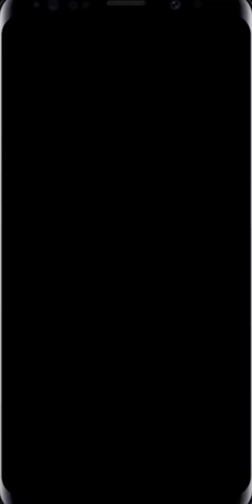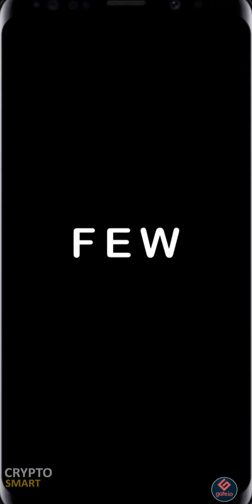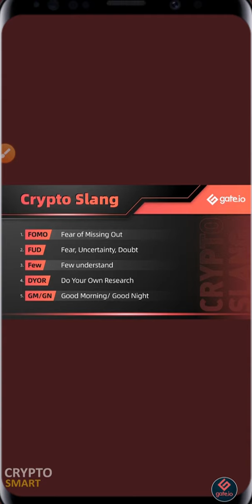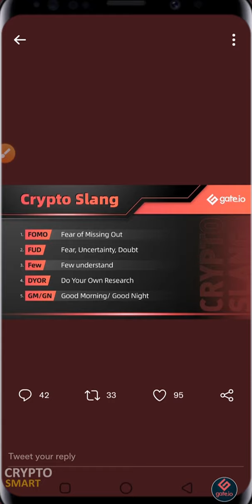Crypto Terms, Slangs & Lingo: Popular Crypto Slangs For all Crypto Lovers | Gate.io (3)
UID: 1305621
Create a Free Gate io Account

00:30 Crypto slang Explained: FOMO
01:45 Crypto slang Explained: FUD
02:49 Crypto slang Explained: FEW
03:20 Crypto slang Explained: DYOR
03:53 Crypto slang Explained: GM/GN

When Lambo? Are you a moonboy? or a hodler or a degen
Here we bring you top crypto slangs you should know.

1. FOMO
FOMO, short for "Fear of Missing Out," is the feeling traders get when they think they may miss out on a crypto price increase. FOMO encourages people to buy particular crypto as soon as possible before the next inevitable price increase.

When you fomo, you can get rekt, because it's just like jumping into a moving train!

FOMO can lead to emotional trading and bad decision making.

A good way to reduce FOMO is to have a strategy and stick to it, especially if you believe that the asset you’re investing in will rise in value over the longer term.

Usage:  “I bought at an all time high yesterday and now it’s down 25% today. The FOMO got to me!”

FUD stands for “fear, uncertainty, and doubt.” FUD, as it’s commonly exclaimed in crypto circles, is a psychological method of inspiring negative sentiment about a particular asset to prevent further buying or even instigate selling or short-selling.

The objective is to suppress an asset’s price so the FUDer can accumulate at a lower price, or can inflict financial pain onto others that are holding the token for what may be a competing crypto project.

Sometimes FUD is used as a strategy to try and negatively influence the perception of certain cryptocurrencies or the market.

Used in a sentence: “He panic sold all his coins because he listened to the FUD.”

FEW
Few understands. its just literarily means what it is.

DYOR, or Do Your Own Research, is commonly used by crypto enthusiasts to encourage people to research their investments and not rely solely on the advice of others.

think for yourself and draw your own conclusions, rather than following the wisdom of the crowd

No matter what you watch on youtube or what you read on twitter, always dyor.

Failure to DYOR can get you rekt.

GM/GN
If you’ve seen crypto Twitter (or discord) flooded with “GM” and “GN”, know that it simply means “good morning” and “good night”.

If you have any question, leave in the comment section below.